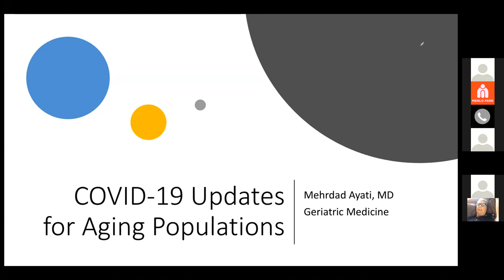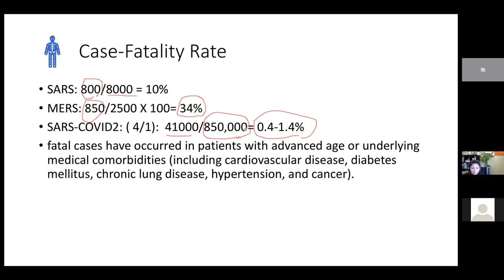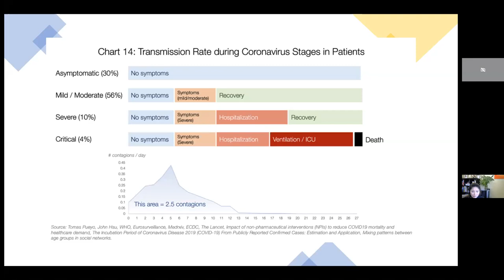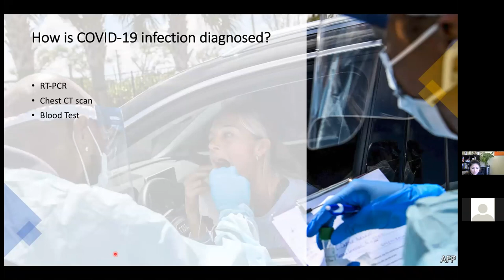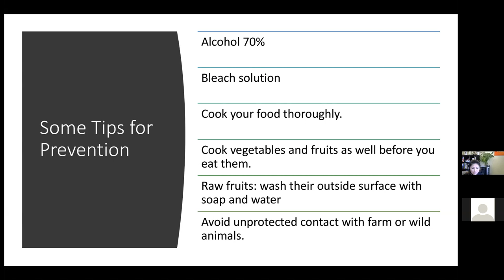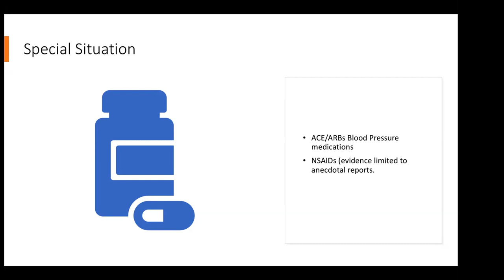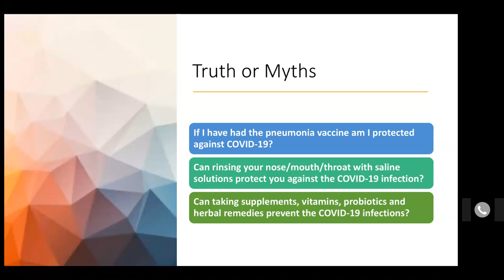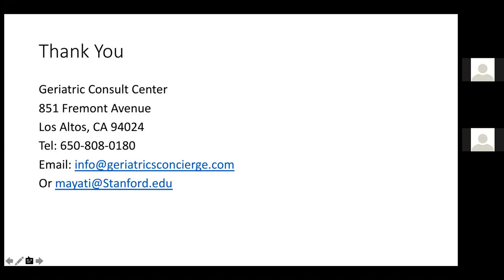Ayati Webinar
Dr. Mehrdad Ayati answers your most pressing questions about COVID-19 and its impact on aging adults and the geriatric industry. As an advisor for the U.S. Senate Special Committee on Aging, he leads vital communications related to COVID-19 weekly for health organizations across the country for which he can share his insights.

Whether you are a health member, caregiver, family member, or senior yourself, you will find valuable information for everyone regarding the virus, transmission, and best practices to mitigate risk.

Dr. Ayati, internationally known in the field of Geriatric Medicine, is a speaker, author, and adjunct clinical assistant professor at Stanford University School of Medicine and a member of Ethnogeriatric and Quality and Policy Measurement of American Geriatric Society. Dr. Ayati is an advisor for many organizations related to the aging population, including the Alzheimer's Associations of Northern California and Nevada, as well as the Stanford Research Institute.